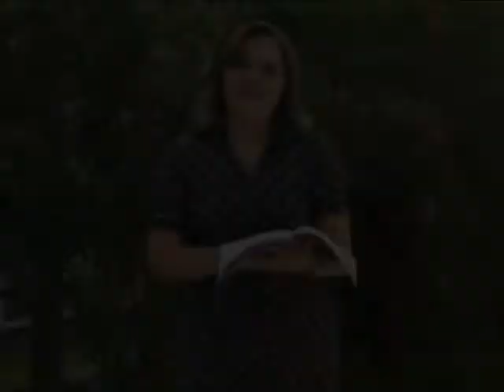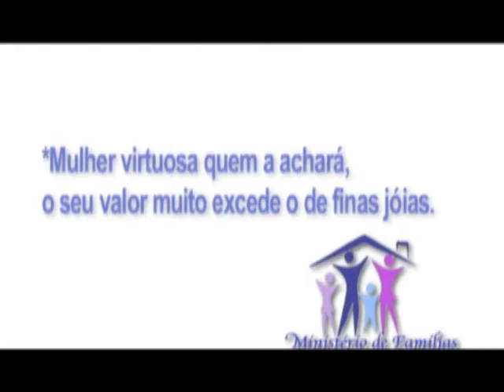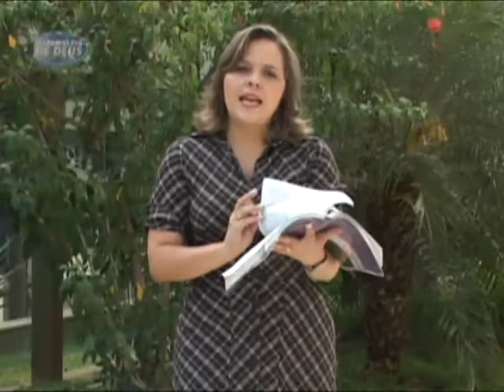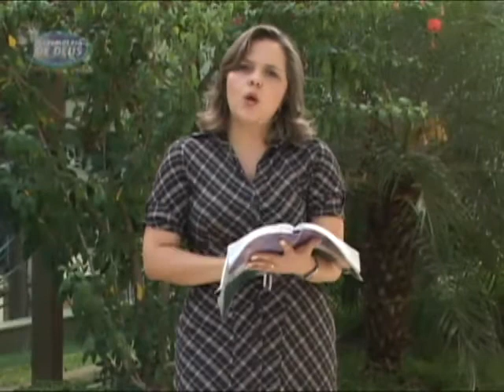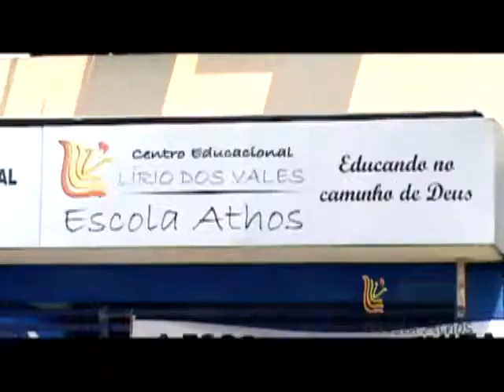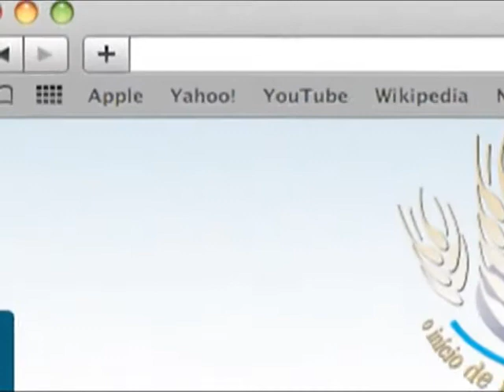Programa Ponto de Partida - 12/05/12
Assembleia de Deus ministério Vila Nova
rua 215, nº 290, setor Leste Vila Nova - Goiânia - GO